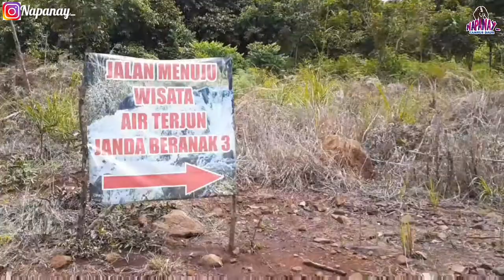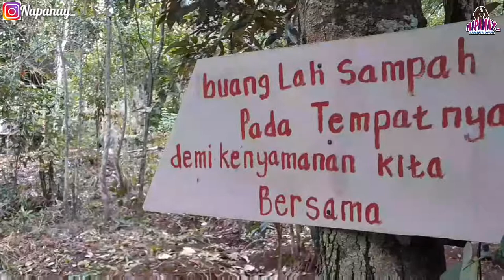AIR TERJUN JANDA BERANAK 3 WISATA KIRAM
objek wisata ini memang baru. Pada Januari 2021 telah dibuka.
Belum banyak yang berkunjung, jika dibandingkan obyek wisata lain di Desa Kiram, Kecamatan Karang Intan, Kabupaten Banjar, Provinsi Kalimantan Selatan.
Kenapa obyek wisata ini dinamakan Janda Beranak Tiga? Pastinya ada makna di balik sebuah nama janda  beranak 3